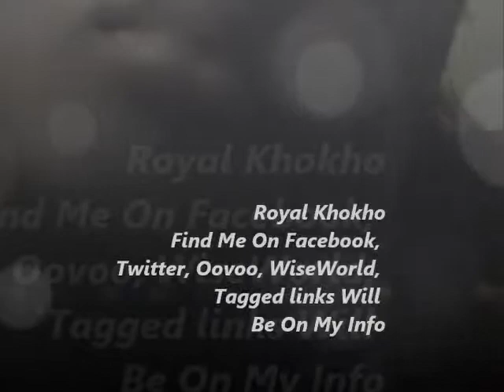He Lies He Cheats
I made this song for the people who are in or were in a relationship with a man or woman who didnt treat the right and always lied to them and cheated and hurt them. so basically this is for the people who are trying to get themselves back up and looking